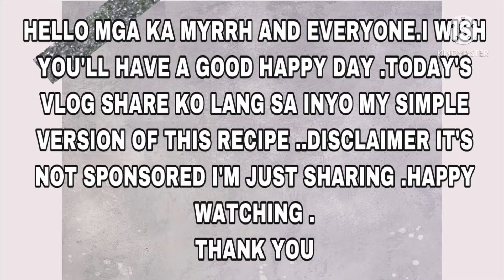SIMPLE SPAGHETTI AGLIO E OLIO RECIPE MY VERSION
MY THANK YOU EACH ONE OF YOU FOR BEING HERE ON MY CHANNEL .MY NAME IS MYRA I’M A PURE FILPINA WHO GROW UP IN THE FAR AWAY PROVINCE OF BICOL ALBAY .I’M ENGAGED WITH MY LDR SOUTH AFRICAN PARTNER FOR TURNING FIVE YEARS .I KNOW HOW TO SPEAK BICOL,FILIPINO AND ENGLISH BUT NOT FLUENT HAHA..I MADE THIS CHANNEL TO EXPRESS WHO I AM ,MY PASSION IN COOKING ,MY LIFESTYLE ,MY ADVENTURES AND MY MYR’S LIFE JOURNEY OF RANDOMNESS .I WANT TO SHARE MY JOURNEY TO ENTERTAIN IN POSITIVE WAY AND TO INSPIRE  PEOPLE THAT NO MATTER HOW HARD THE LIFE IT’S VERY IMPORTANT TO REMEMBER THAT ALWAYS BE OURSELVES AND NEVER GIVE UP ON OUR DREAMS .